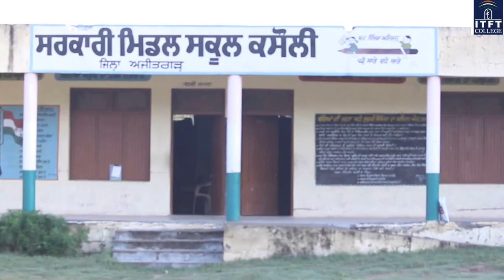Milkman Documentary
"A day in the life of Milkman"